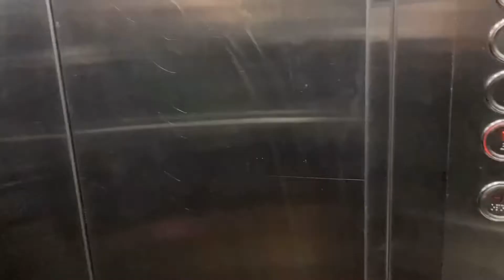【2021 season in Mongolia】最終節 vs BCH lions Vlog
質問やYouTubeで話してほしい話あれば何でもどうぞ☺️
コメント、DMお待ちしてます。